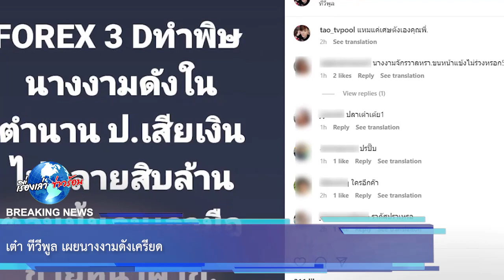เต๋า ทีวีพูล เผยนางงามดังเครียด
ยังคงเป็นประเด็นที่สังคมต่างออกมาพูดถึงกันอยู่ในขณะนี้ หลังจากที่ศาลอาญาไม่ให้ประกันตัว ดาราสาวคนดัง พิ้งกี้ สาวิกา ไชยเดช กับเเม่ หลอกร่วมลงทุนเเชร์ forex-3D เสียหายกว่า 2 พันล้าน คอตกเข้าเรือนจำ เมื่อวันที่ 18 สิงหาคม 65 ที่ศาลอาญาถนนรัชดาภิเษก พนักงานอัยการสำนักอัยการคดีพิเศษ 4 ได้ยื่นฟ้องนายกิตติเชษฐ์ ไชยเดช

00:00 - Intro
00:10 - News
01:00 - Minute